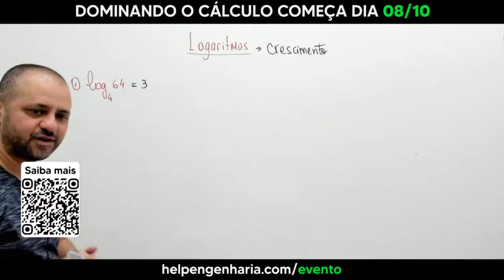Resolvendo exercício de logaritmo